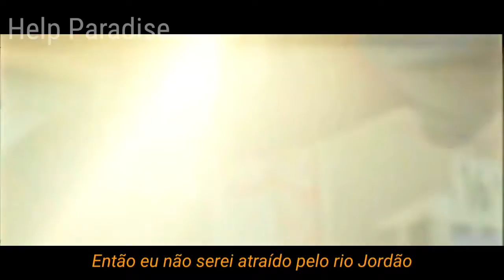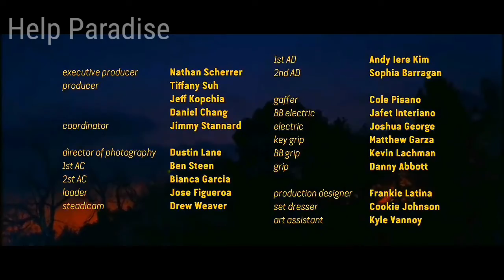MV | HYUKOH - LEATHER JACKET | LEGENDADO EM PT-BR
ATENÇÃO

Tanto a música quanto o MV são propriedade de Hyukoh e DooRooDooRoo Artist Company.